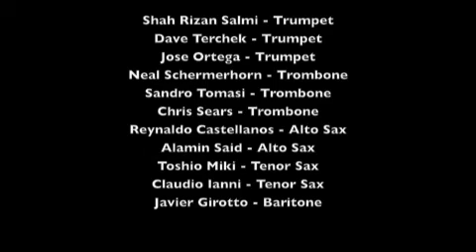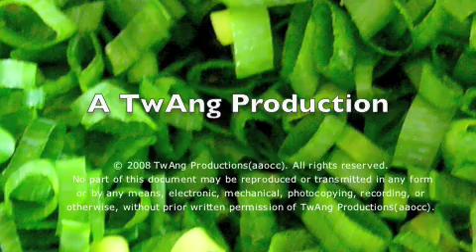Crack In The Crystal Ball - General King To's Spare-ribs Maneuver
Recital Hall: 1A
Tuesday 11th October 1988
Title: Crack In the Crystal Ball
Shah Rizan Salmi - Trumpet
Dave Terchek - Trumpet
Jose Ortega - Trumpet
Neal Schermerhorn - Trombone
Sandro Tomasi - Trombone
Chris Sears - Trombone
Reynaldo Castellanos - Alto Sax
Alamin Said - Alto Sax
Toshio Miki - Tenor Sax
Claudio Ianni - Tenor Sax
Javier Girotto - Baritone
Motoaki Makino - Guitar
Masaaki Imaizumi - Keys
Mario Horikawa - Bass
Kiyotaka Takiyama - Skins
Abel E.W. Ong - Director
A TwAng Production

 No part of this document may be reproduced or transmitted in any form or by any means, electronic, mechanical, photocopying, recording, or otherwise, without prior written permission of TwAng Productions(aaocc).
*All songs composed, arranged and directed by Abel E.W. Ong